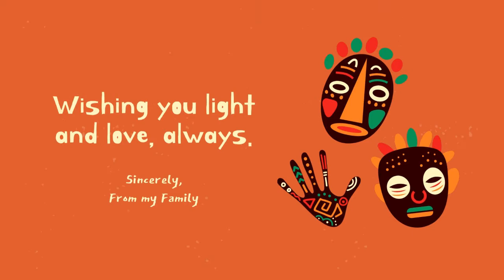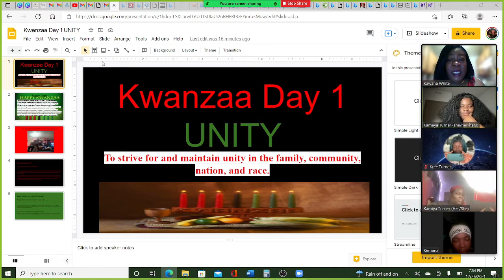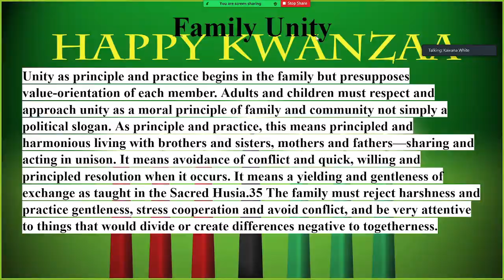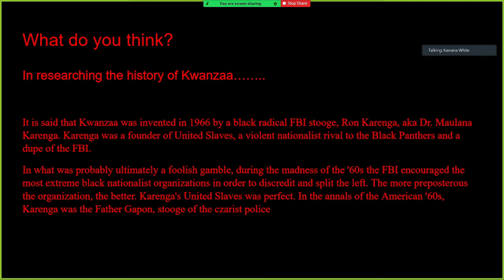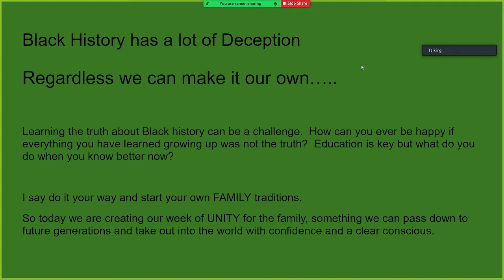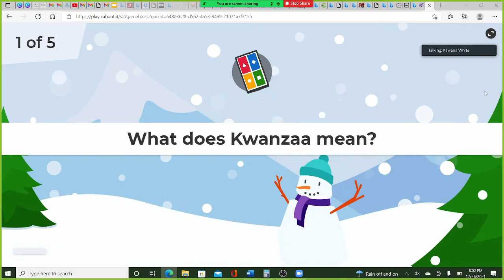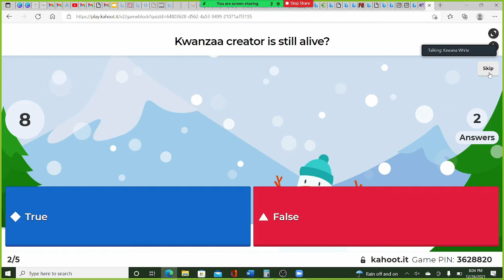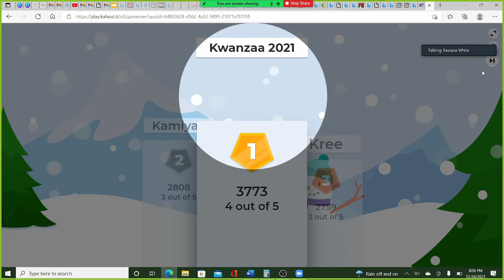Virtual Kwanzza Day 1 | Umoja - Unity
My family celebrating Kwanzaa. Setting our traditions for future generations.  Truth about the origin of Kwanzaa.